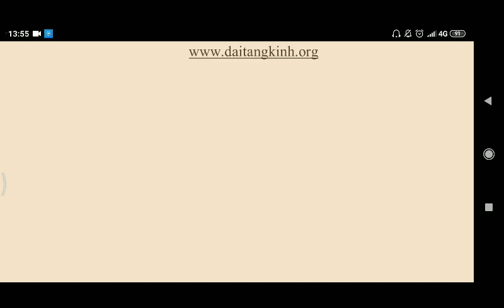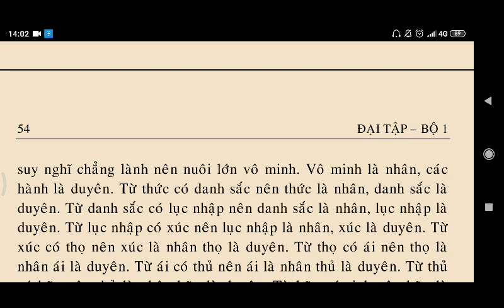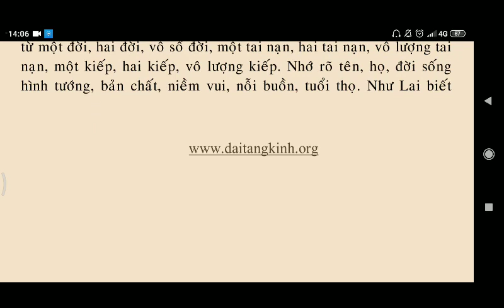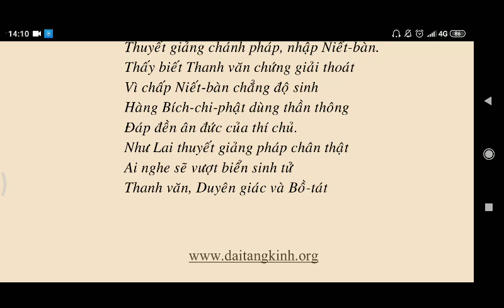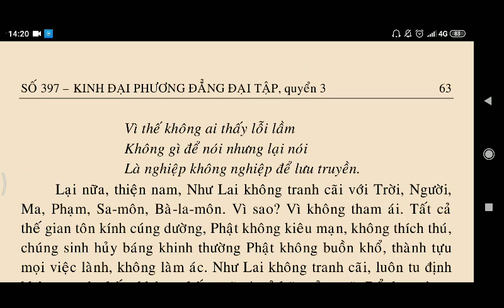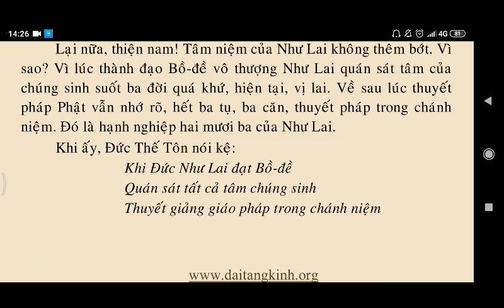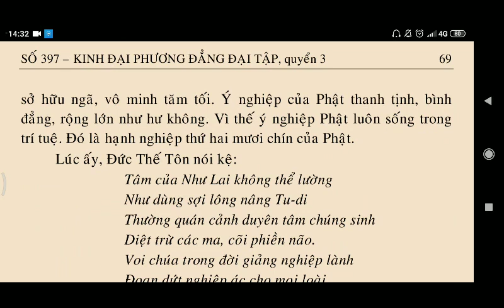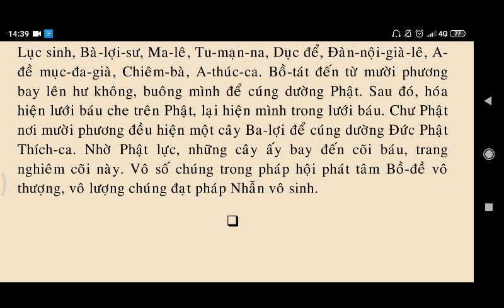Kinh Đại Phương Quảng Đại Tập Quyển 3